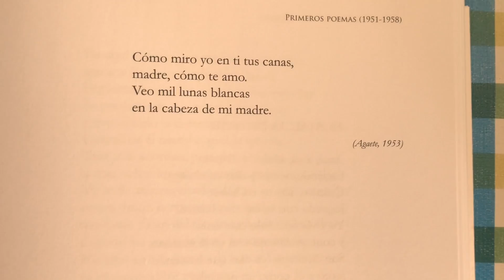Presentación libro 'El vaho en el espejo' de Pepe Dámaso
Emotivo acto de presentación libro 'El vaho en el espejo' de Pepe Dámaso celebrado en el Auditorio de Guía de Isora el viernes 14 jul 2017. Aquí pueden ver algunos de los mejores momentos.